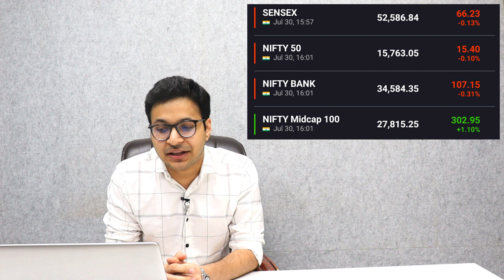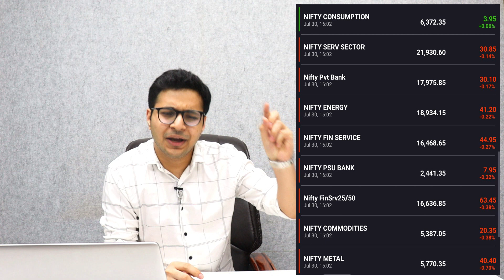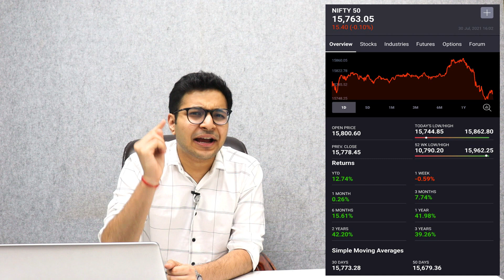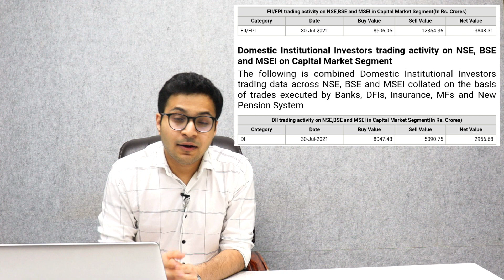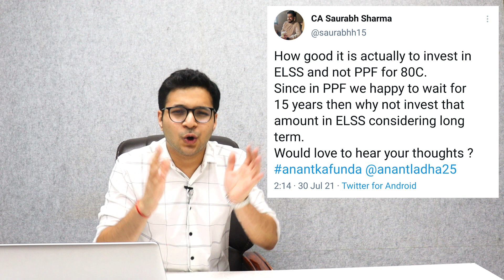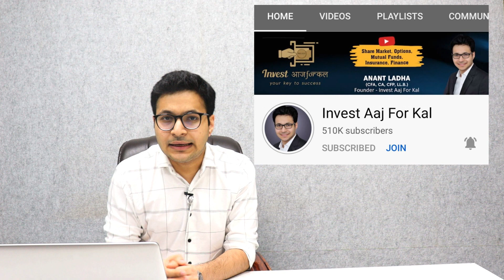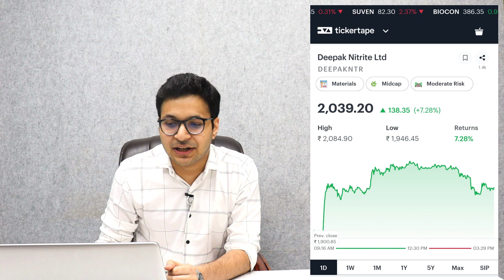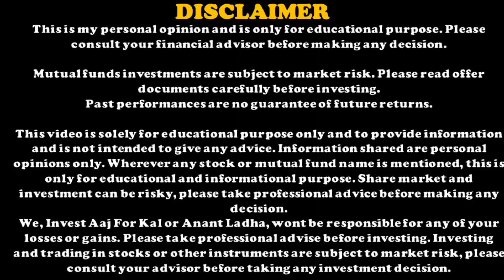ROLEX RINGS IPO - FINAL STATUS | NIFTY ON MONDAY - GAME | SHARES IN FOCUS